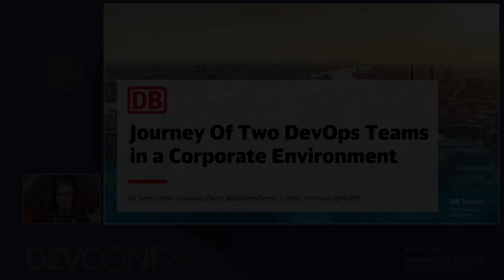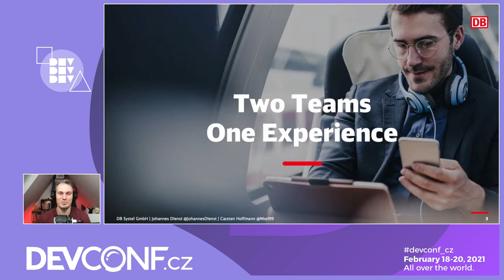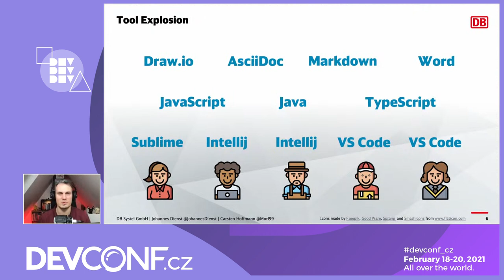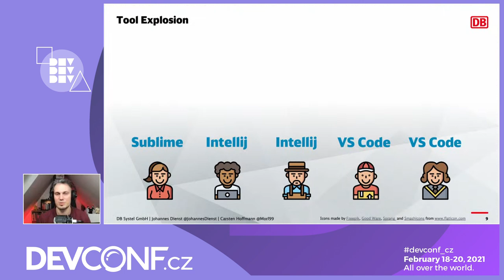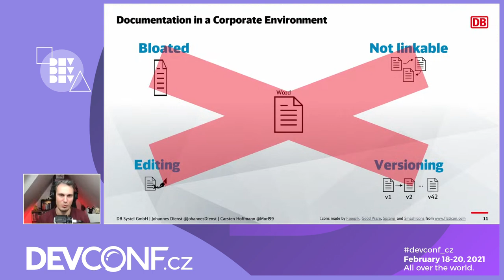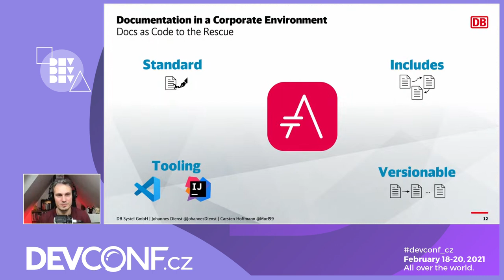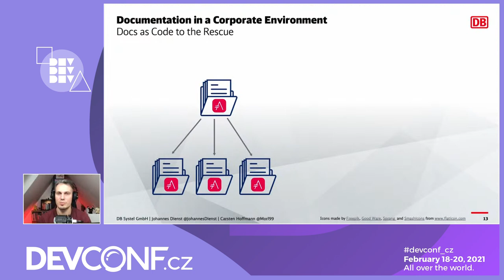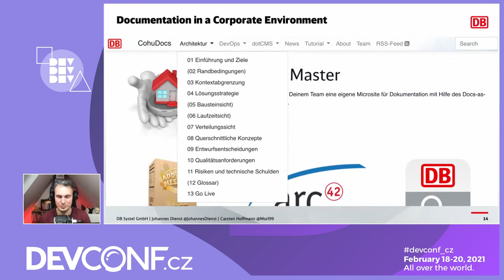Journey Of Devops Teams in a Corporate Environment - DevConf.CZ 2021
Speaker: Johannes Dienst

During the last five years, the speakers gained experience in an enterprise environment on their DevOps missions. In two separate teams, they came across two similar problems.

At a first glance, the new freedom of tools, languages and frameworks felt liberating. But it quickly let to efficiency traps and unevenly distributed knowledge inside the team.

Secondly, most of the corporate templates for architecture documentation just did not suite their context and toolset. So instead of using long word documents, they started to experiment with a docs as code approach.

You will learn from first-hand experience how to prevent these problems, no matter if you are just starting out with DevOps, or if you are already getting your hands dirty. We will share some tool tips with you to increase your speed and comfort on the track with DevOps.